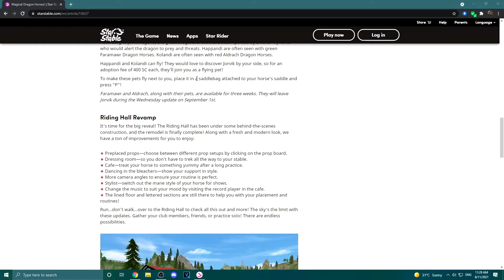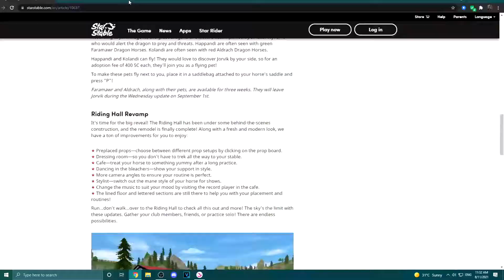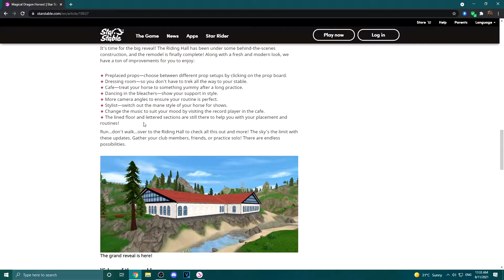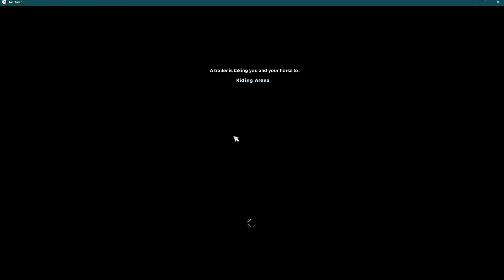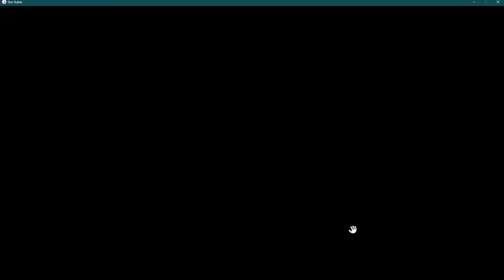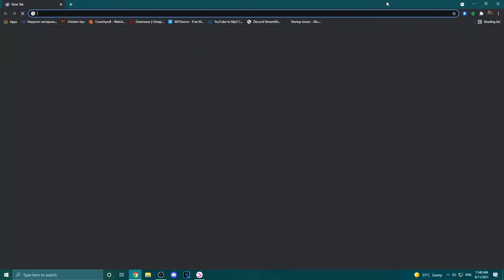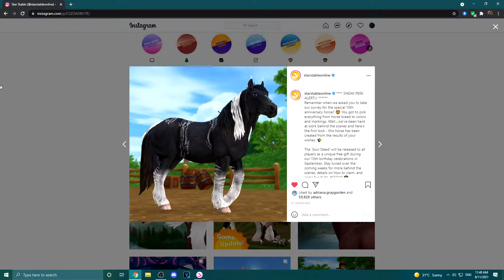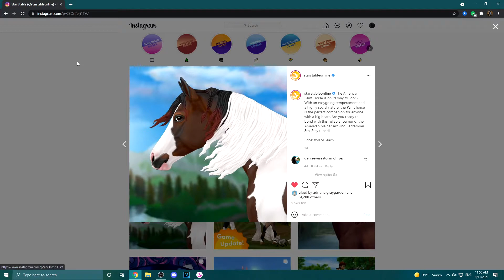UPDATED RIDING ARENA + DRAGON HORSES - Let's play: Star Stable Online (part 222)